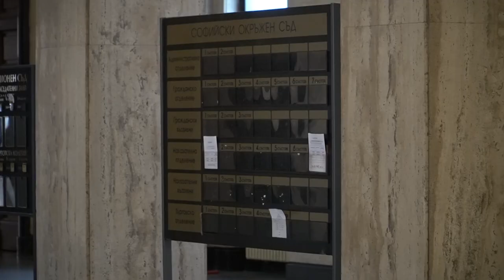Андре Токев излиза от затвора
Софийският градски съд уважи молбата му да бъде освободен предсрочно малко повече от месец преди да изтече наказанието му.